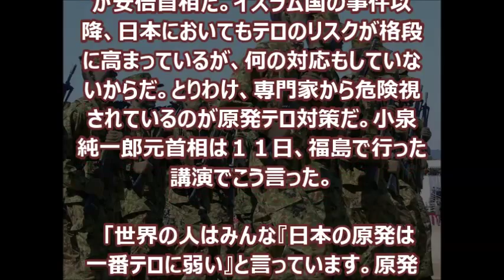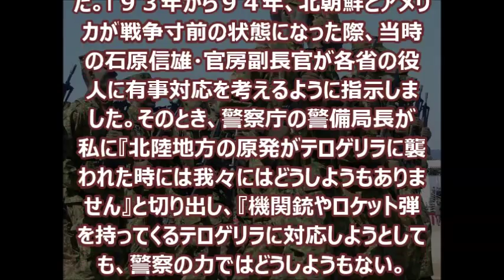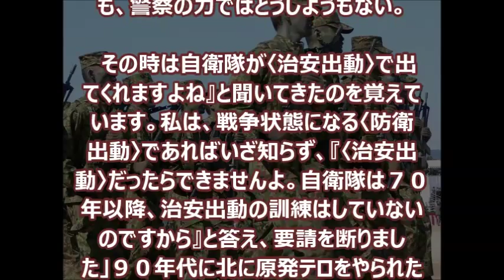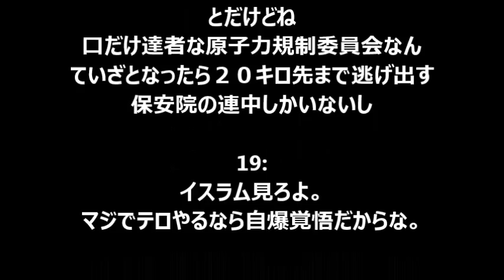【陸上自衛隊】元陸上幕僚長が「日本の原発は一番テロに弱い」原発テロ対策を警鐘を乱打！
「国連防災世界会議」がきょう１４日から仙台で始まる。テロ対策も議論される予定だが、ここで笑いものになりそうなのが安倍首相だ。イスラム国の事件以降、日本においてもテロのリスクが格段に高まっているが、何の対応もしていないからだ。とりわけ、専門家から危険視されているのが原発テロ対策だ。小泉純一郎元首相は１１日、福島で行った講演でこう言った。